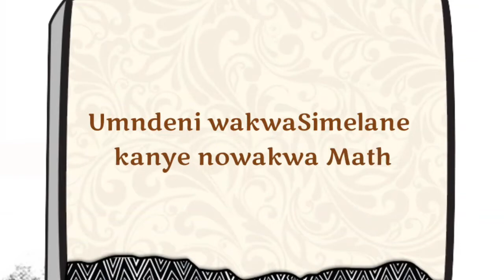Umkhehlo Invitation Video by Intwana Hustling TV